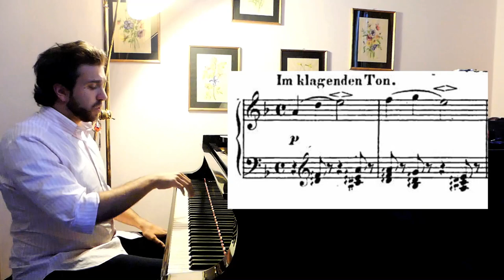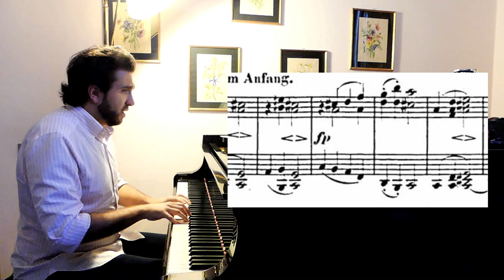Schumann Album fur die Jugend Op 68, 9.Volksliedchen | Ivory "Jung" #9 (Gabriele Cerofolini)